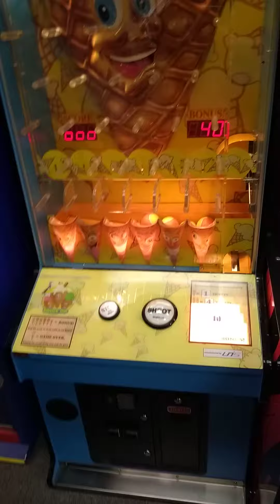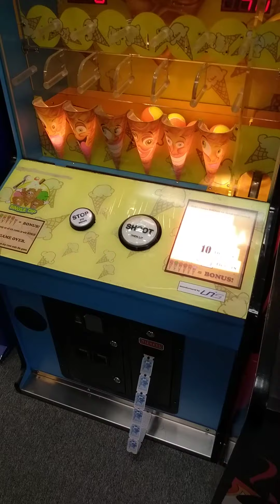Single Dip redemption game by coast to coast entertainment and family fun company